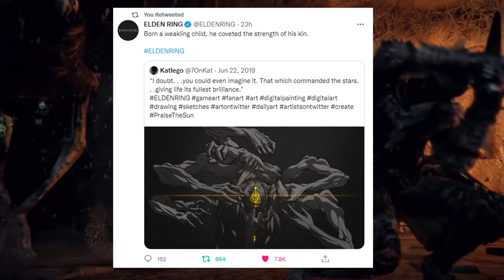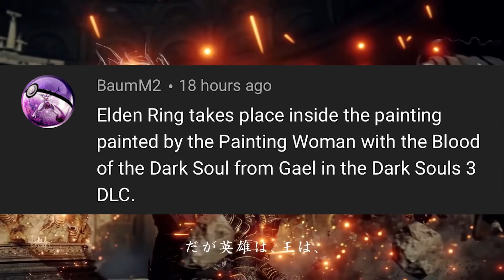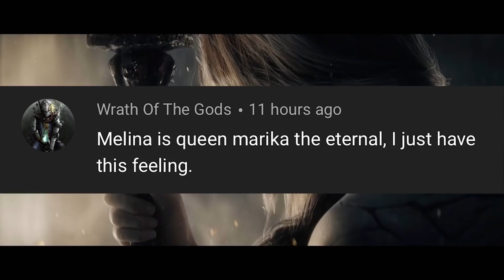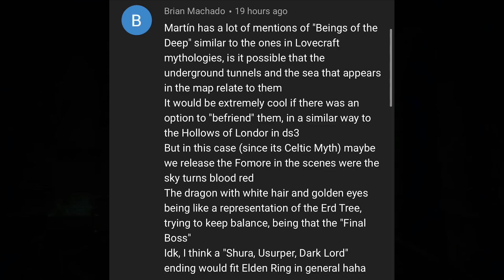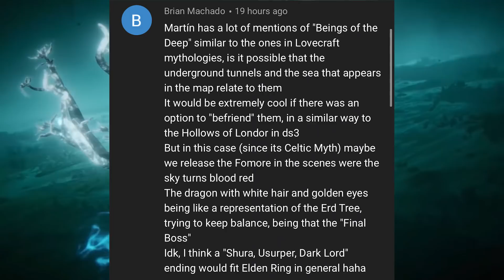She PAINTED the Lands Between? Your Elden Ring LORE THEORIES!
With not much Elden Ring news to discuss, we're diving back into the Lore of Elden Ring with your community theories. There are lots of interesting ones including a callback to the painting of Dark Souls 3. Elden Ring is an upcoming action role-playing game developed by FromSoftware and published by Bandai Namco Entertainment. The game is a collaborative effort between game director Hidetaka Miyazaki and fantasy novelist George R. R. Martin.